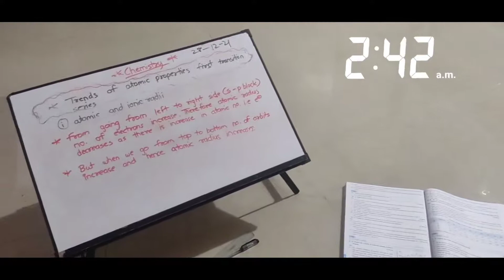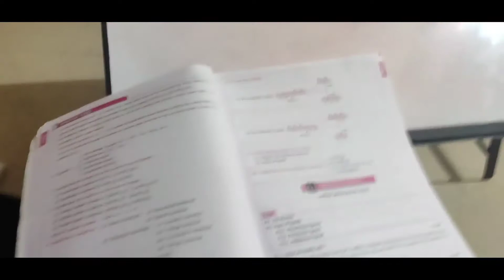"Record hi nahi kr paya yaar🥲" | Vlog#2 | Day to Day life💜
So it's basically a vlog containing my day to day life!
Some events which I face and not only me sometimes it can be relatable to some the viewers to!